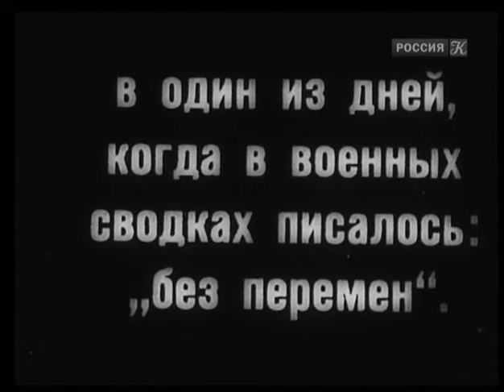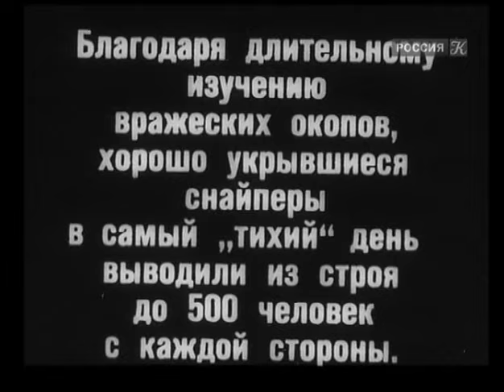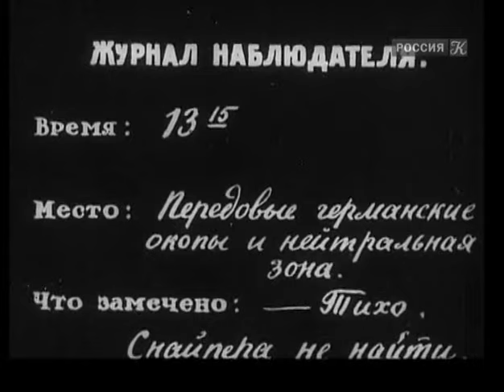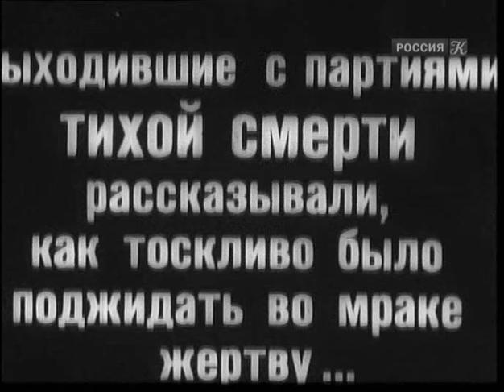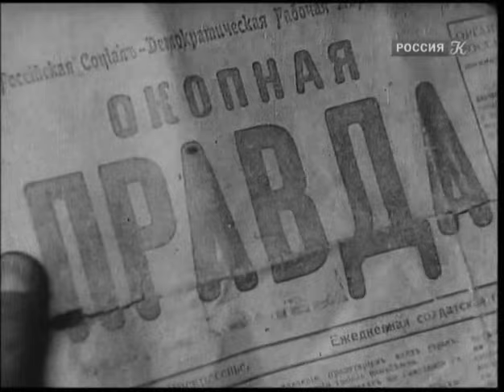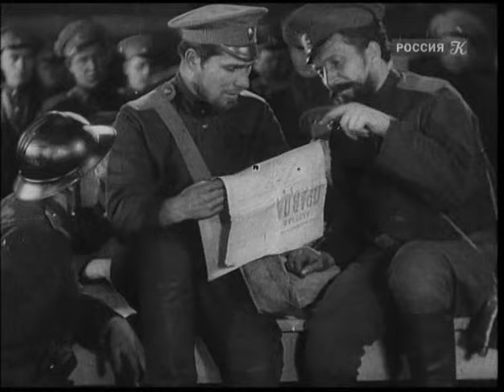Снайпер - военный фильм СССР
Фронт империалистической войны. Французские части теряют солдат одного за другим. Обнаружить и уничтожить врага удается русскому рядовому солдату, который прибыл во Францию в составе русского экспедиционного корпуса. Бывший рабочий-металлург по документам убитого узнает, что немец в прошлом был рабочим металлургического завода. Это обстоятельство укрепляет в герое необходимость солидарности между рабочими, одетыми в солдатские шинели, и заставляет его все глубже чувствовать классовое различие между собой и своим командиром — капитаном царской армии